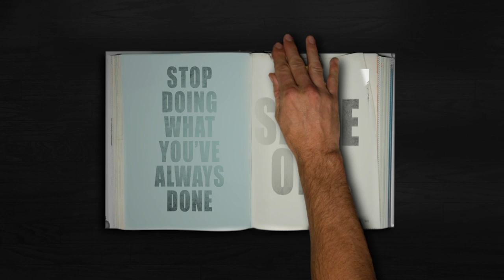Inside Cowboy Basketball (2019, Episode 3)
Dave Walsh sits down with head coach Allen Edwards and talks about the Cowboy's game against Air Force and the Border War win against Colorado State. Then Walsh and Edwards look forward to this weeks games against Utah State and Nevada, along with giving you an inside look at Cowboy's practice with mic'd up assistant coach Shaun Vandiver.